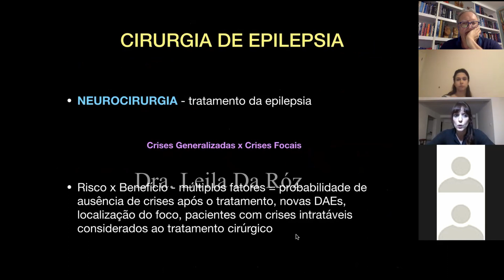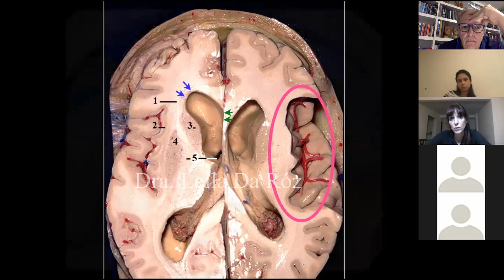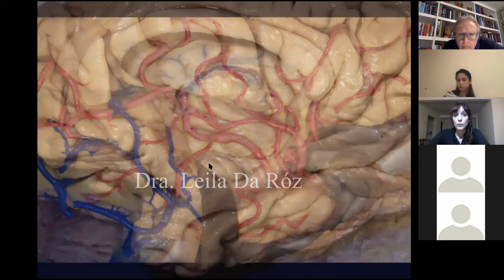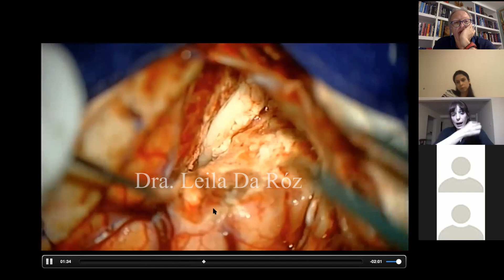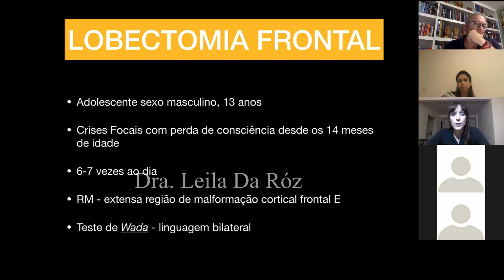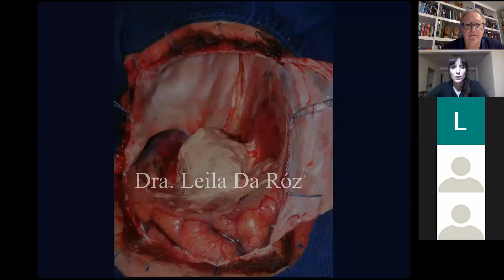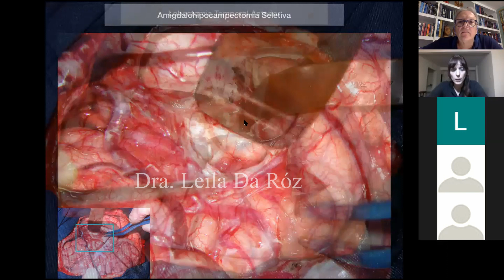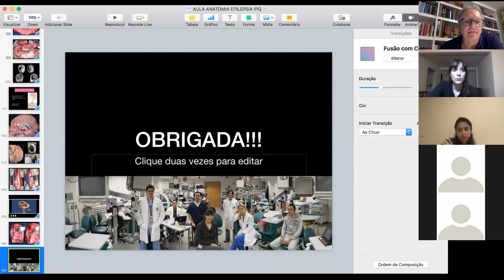Neuroanatomia Direcionada a Cirurgia de Epilepsia | Dra. Leila da Róz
Aula sobre Neuroanatomia Direcionada a Cirurgia de Epilepsia, apresentada pela Dra Leila da Roz para o Projepsi, grupo de pesquisa em Epilepsia do Instituto de Psiquiatria  do Hospital das Clínicas da Faculdade de Medicina da USP.